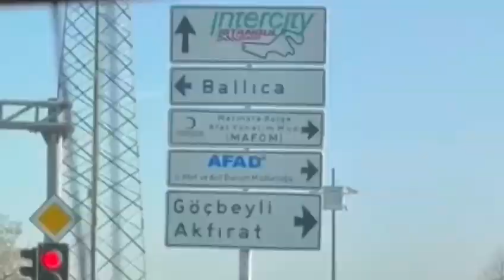Tarım ve hayvancılığı devam ettirmek bizim hedefimiz